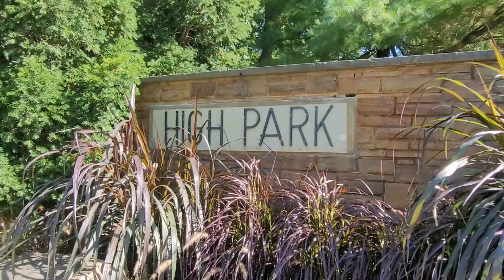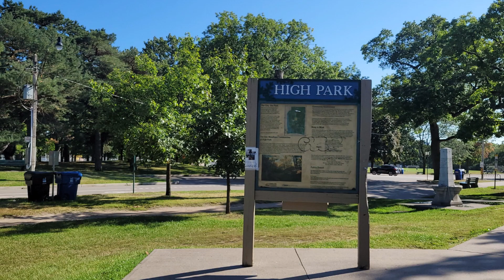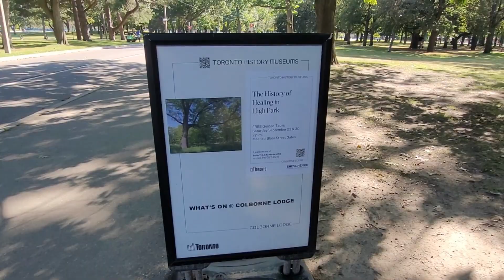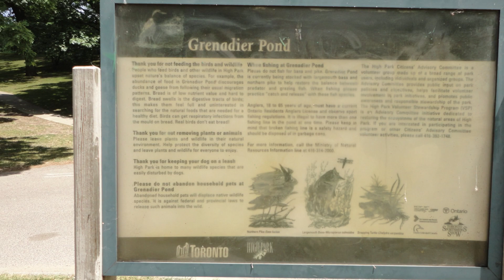Uma Jornada pela Natureza no High Park em Toronto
Seja bem vindo ao Canal "Mary - uma Brasileira em Toronto"

Neste vídeo vamos conhecer o High Park em Toronto. Um oásis de tranquilidade e beleza no coração da cidade. Oferecendo uma ampla gama de experiências para todos os gostos, o parque combina história e natureza de maneira única. O High Park abriga trilhas sinuosas, lagos serenos e uma impressionante coleção de árvores de cerejeira que desabrocham na primavera, tornando o parque um espetáculo ao ar livre. Nao deixe de conhecer o High Park e venha acompanhar esse vídeo e conhecer a história da fuga das capivaras!

O foco principal do canal  é mostrar como é a vida em Toronto e dar dicas sobre Toronto.